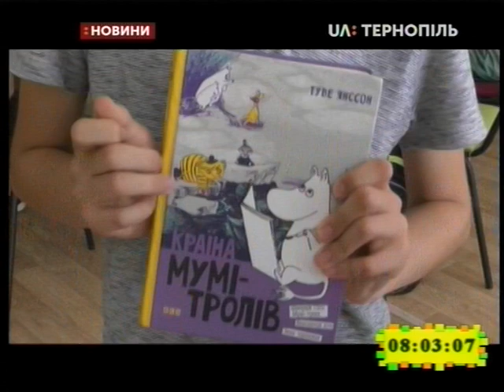26.06.2019. Новини. 8:00